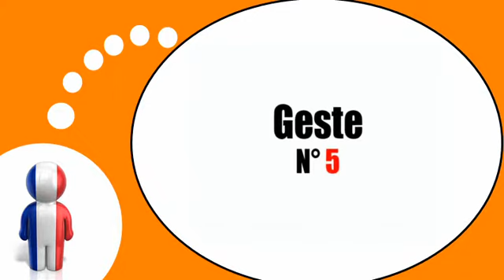Lezione di francese = Gesti ed espressioni # 8